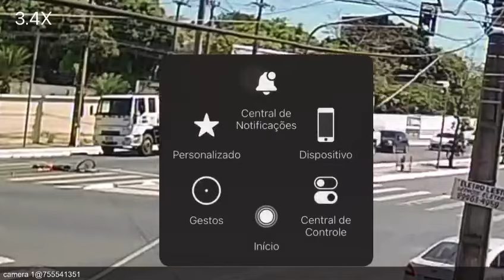Vídeo mostra ciclista atropelado por carreta na Avenida Kennedy em Teresina